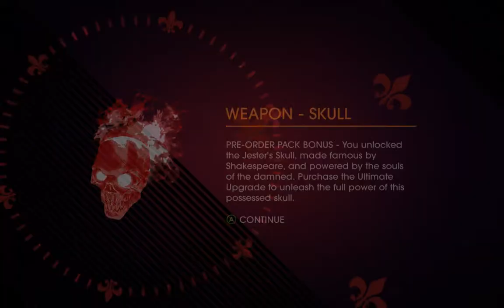SaintsRowGatOutOfHell let's play pt.2 / the wings /